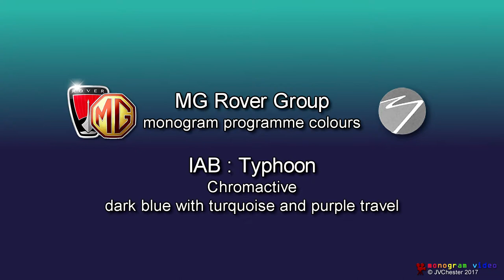MG-Rover Monogram IAB Typhoon Chromactive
MG Rover Group monogram programme paints and finishes 2/33

Paint code IAB : Typhoon

Chromactive colours contain multi-layered pigment flakes with special reflective qualities.

Footage shot over several years at various Club events and at the Pride of Longbridge.